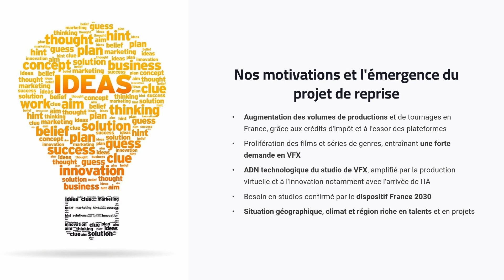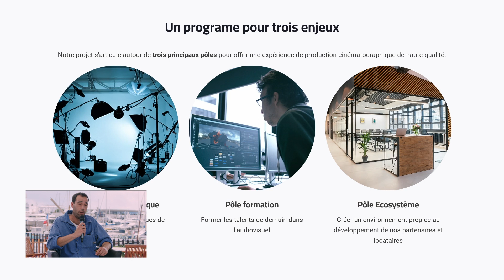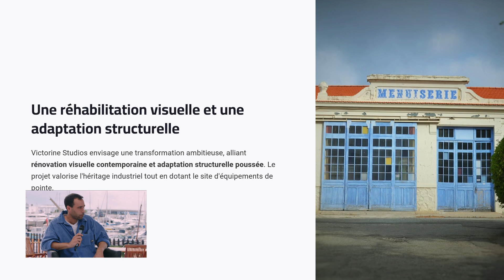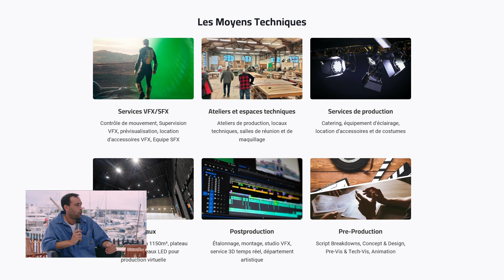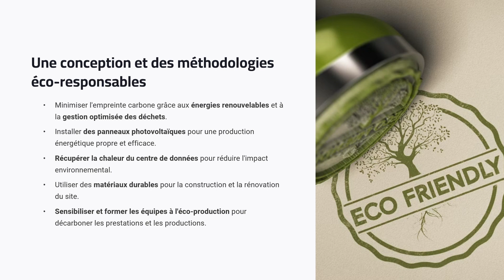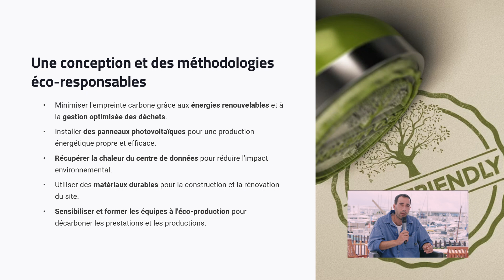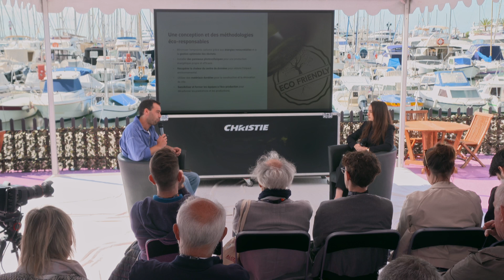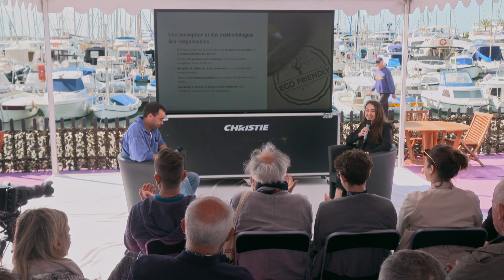CanneS Technique - Victorine Studios, une boutique de cinéma et de VFX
La ville de Nice a lancé un appel d'offres pour la reprise des Studios de la Victorine. Digital District Entertainment a été retenu comme concessionnaire après un processus de sélection rigoureux. La concession prévoit une durée de 35 ans et un investissement de 35 millions d'euros.
Digital District Entertainment est un groupe spécialisé dans la postproduction, les effets visuels et l'étalonnage, soucieux de son impact environnemental. Le groupe a été choisi comme challenger car il apporte une nouvelle perspective et une expertise complémentaire aux Studios de la Victorine, tout en partageant les valeurs durables de la ville de Nice. Cette position de challenger a permis à Digital District Entertainment de proposer un projet innovant et éco-responsable qui vise à créer une synergie et une transversalité accrues entre le tournage et la postproduction, notamment dans le domaine des effets visuels (VFX), tout en réduisant l'empreinte carbone des productions audiovisuelles tournées dans les studios.